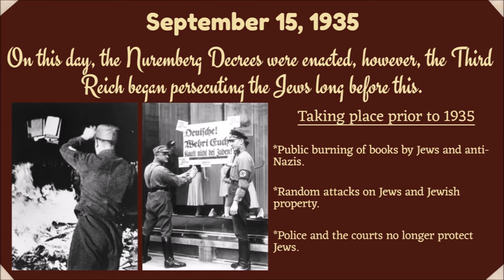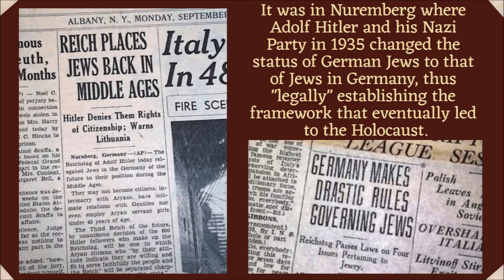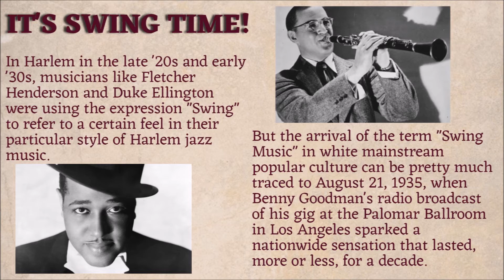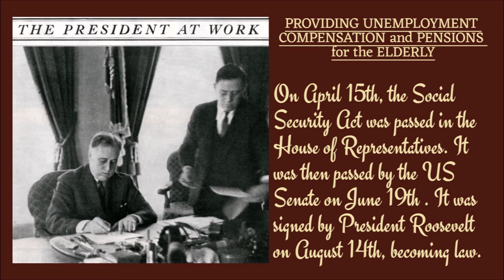A Step Back in Time: A Taste of 1935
A Brief Look Back at the Year 1935